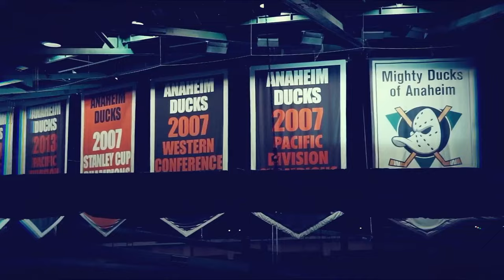Anaheim Ducks 2023-24 Hype Video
Run this town // anaheim ducks 2023-24 season NHL Hype up video. With Troy Terry, Zegras, Drysdale, Leo Carlsson, John Gibson, Adam Henrique, Lukas Dostal, Max Jones, Tyson Hinds, Sam Carrick, Cam Fowler, and MORE!